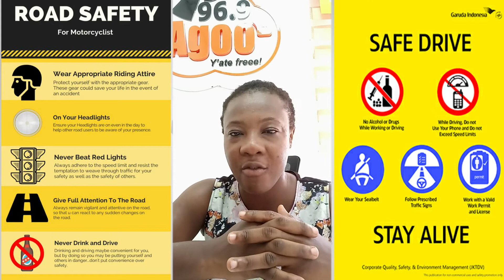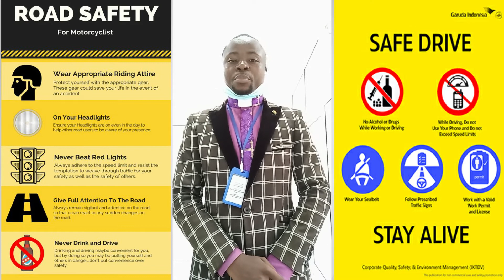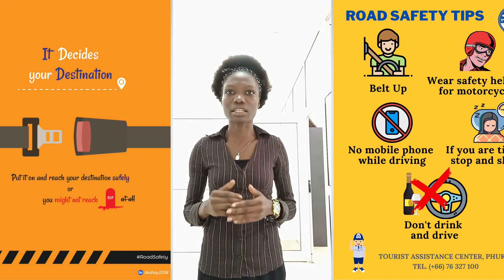AGOO FM ROAD SAFETY CAMPAIGN MESSAGES